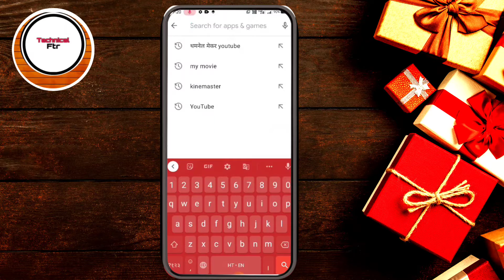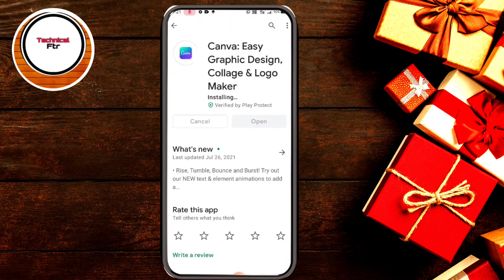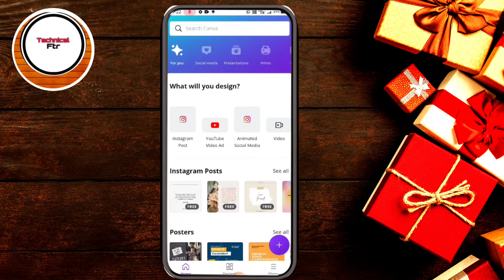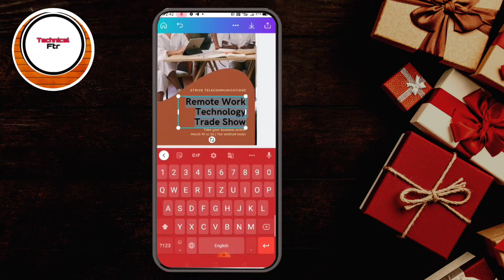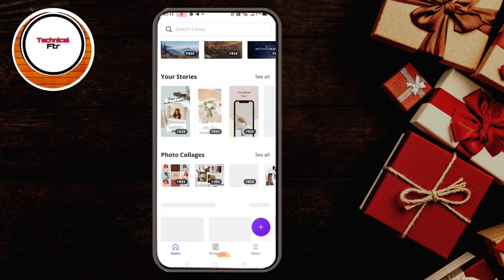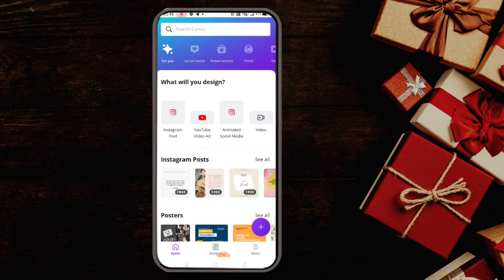Canvas graphic design. kaise sikhe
hello friends in this video you learn Canvas graphic design , and other Canvas features .